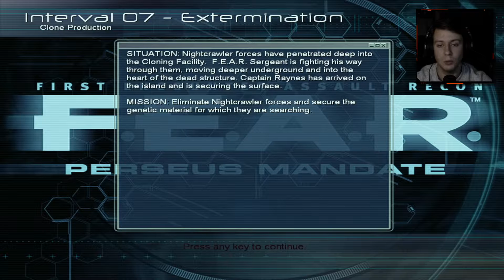F.E.A.R. PERSEUS MANDATE Walkthrough Gameplay | Part 15: Clone Production (FULL GAME)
F.E.A.R. Perseus Mandate is the second standalone expansion pack for the first-person shooter psychological horror video game F.E.A.R. First Encounter Assault Recon. Developed by TimeGate Studios and originally published by Vivendi Games under the Sierra Entertainment label, it was released for Windows and Xbox 360 in November 2007.

The Xbox version was only available packaged with the first expansion, F.E.A.R. Extraction Point, and released as F.E.A.R. Files. On the PC, as well as a standalone release, Perseus Mandate was also bundled with the original game and Extraction Point for F.E.A.R. Platinum Collection, which was also released on Steam in 2012 and GOG.com in 2015. In 2021, F.E.A.R. Files was added to Microsoft's backward compatibility program, making the games playable on the Xbox One and Xbox Series X/S. Neither expansion is now considered canon, as the Monolith Productions-developed F.E.A.R. 2: Project Origin ignores the events of both.

The game is not a narrative sequel to Extraction Point, but rather a "sidequel" that runs parallel to the second half of the original F.E.A.R. and most of Extraction Point. The story follows a new player character who is a member of a secondary F.E.A.R. team tasked with investigating Armacham's Perseus Project. Finding themselves facing a previously unknown and highly skilled mercenary squad, the team must race to stop the mercs from acquiring potentially dangerous information pertaining to Alma Wade and Paxton Fettel.

The game received mixed reviews on both systems. On the PC, although they praised the combat mechanics, critics were unimpressed with the dated graphics and the game's similarity to the previous titles in the series. Similarly, on the Xbox 360, most critics found F.E.A.R. Files dated and too similar to the original. Critics were also unimpressed with the new player character, noting that he is virtually identical to Point Man in every way.